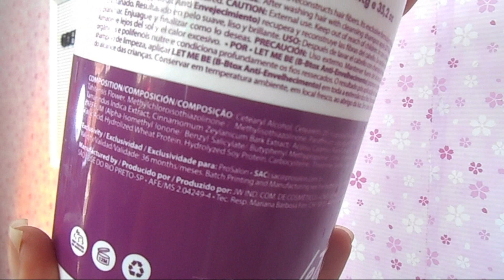RESENHA B-BTOX ANTI - Aging LET ME BE - DENISON DIAMOND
Resenha do B-tox Capilar Anti-Aging Let Me Be alinha e trata os fios devido a retenção hídrica sobre os fios, devolve a umidade perdida nos processos físicos e químicos, conferindo cabelos naturalmente soltos, associado a resinas naturais que promovem hidratação, selamento capilar e ultra condicionamento.